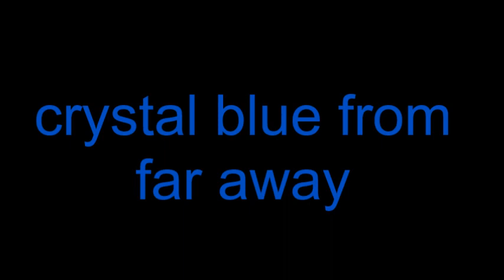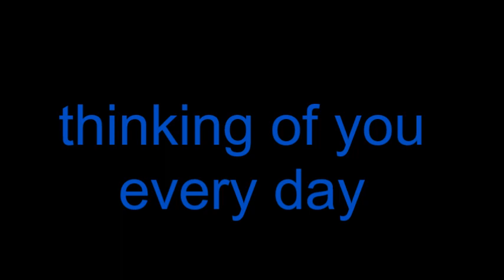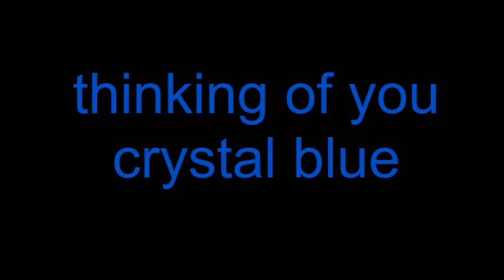NIM - Crystal Blue